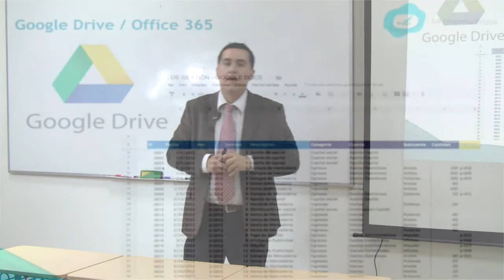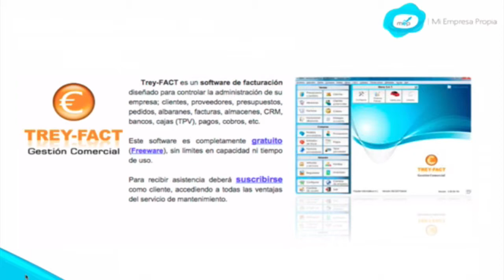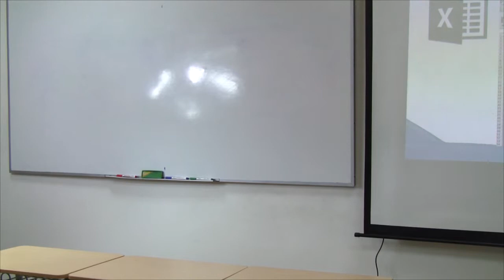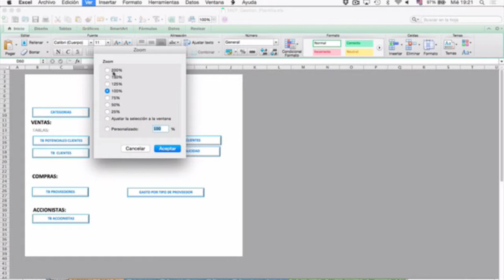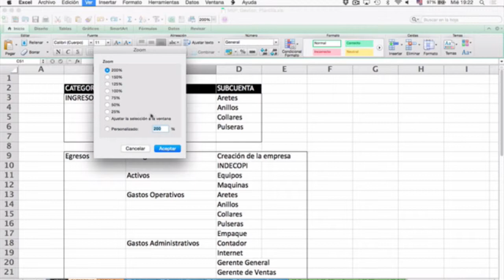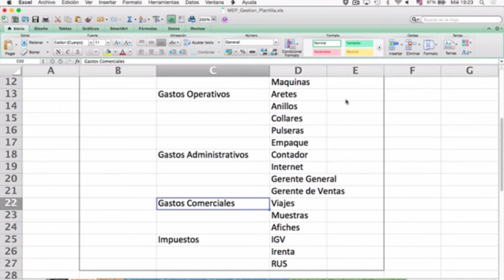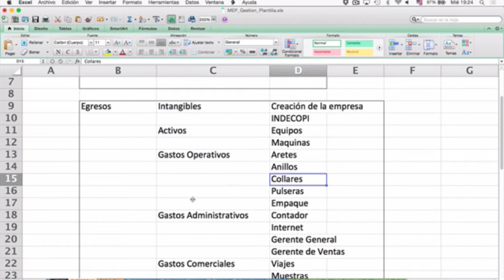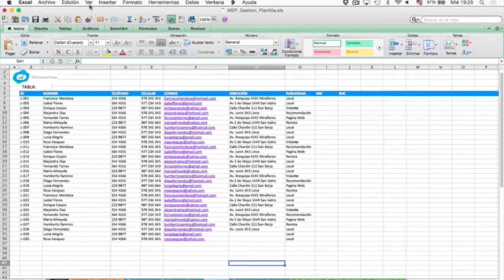MEP: Curso de Creación y Gestión - Sistemas de Gestión - 2 de 6